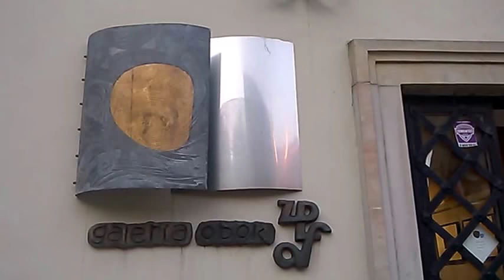DAMY RADĘ,GDY MAZUR ZA DORADZANIE NA STRONĘ PEPICZKÓW PRZEPĘDZIMY I PO LICHWIE!!!